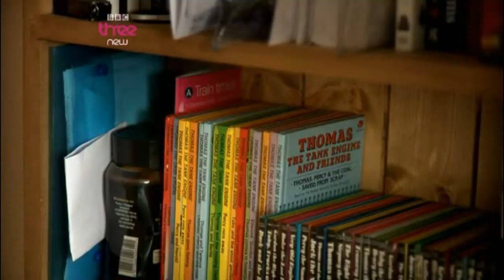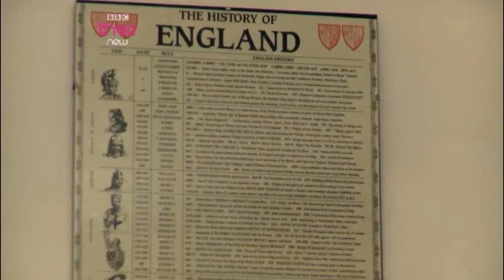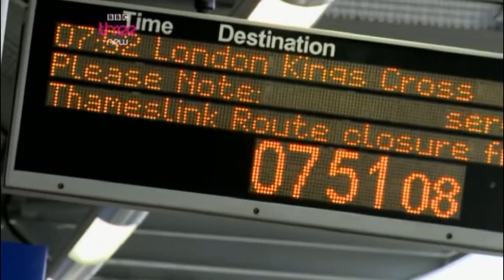The Autistic Me part 1 of 6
A great BBC documentary about 3 men with varying degrees of autism trying to escape the limbo between childhood and adulthood. Oli has "high functioning" autism and is desperate to be employed. Alex has Asperger's syndrome and he's looking for love. Tom is a young man with an autism spectrum disorder and he just wants to be like other people his own age. Overall the documentary presents a powerful picture of the struggles these young men face in overcoming their disorder.